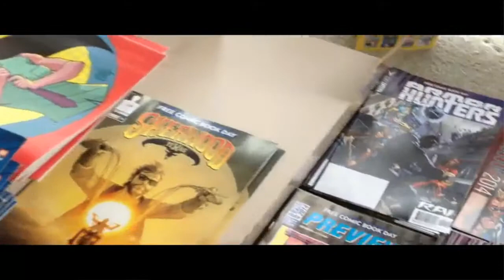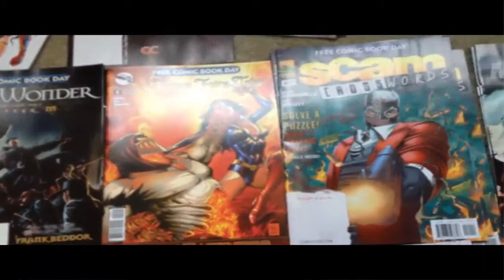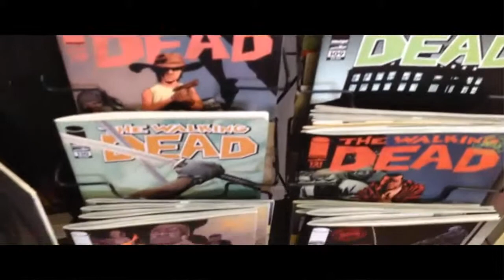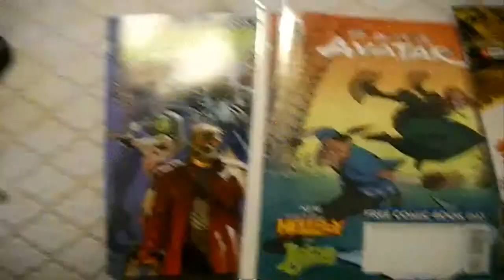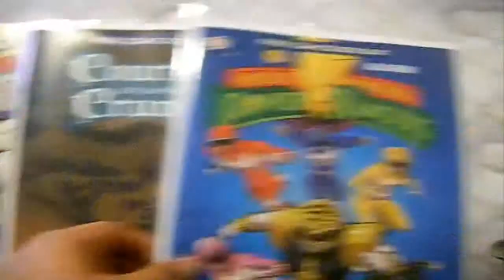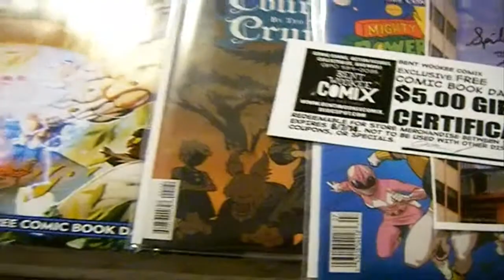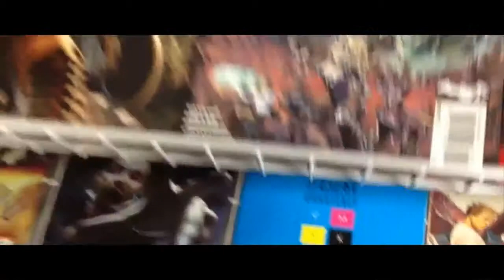Mark at Free Comic Book Day 2014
With only 5 comics per customer Mark had to choose wisely. What comics did he pick up at this year's Free Comic Book Day?

Here's Paige's blog article on the Free Power Rangers comic